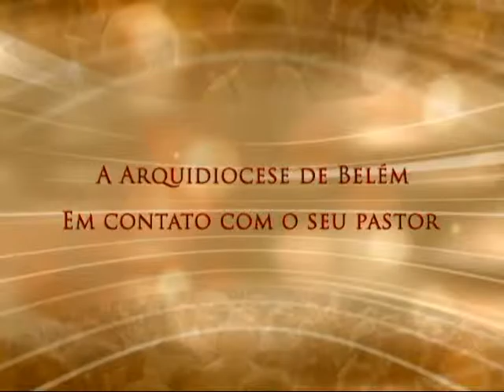Conversa com Meu Povo - 10/09/2015